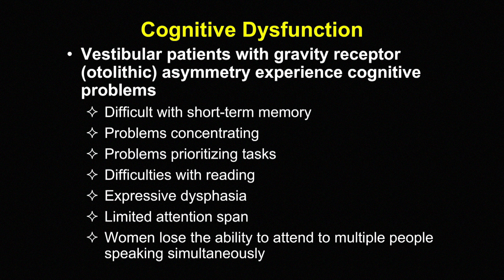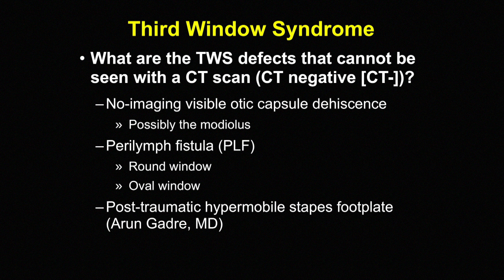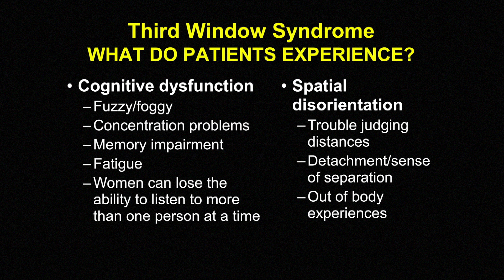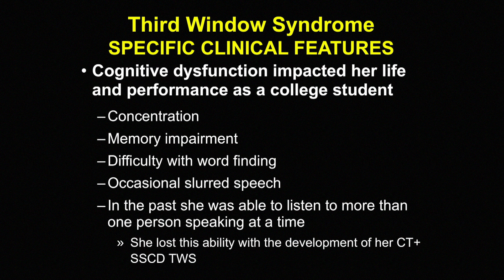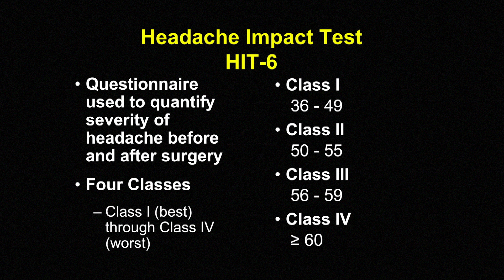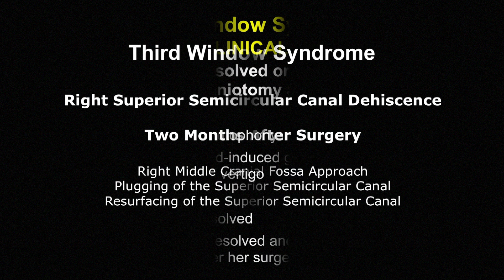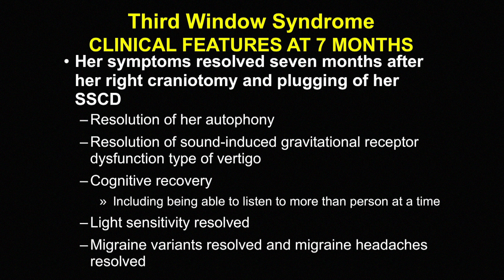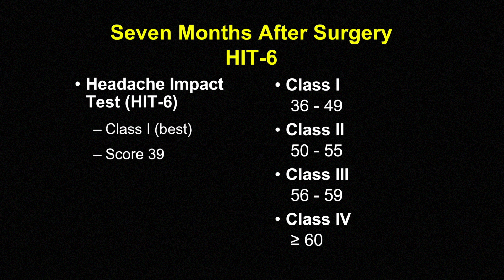Right Superior Semicircular Canal Dehiscence Repair: Symptoms and Recovery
This young woman developed a third window syndrome (superior semicircular canal dehiscence syndrome) in 2012 after a blow to the head while playing soccer. This video describes third window syndrome (also referred to as otic capsule dehiscence syndrome), the associated symptoms and what this patient experienced before and after her surgery.